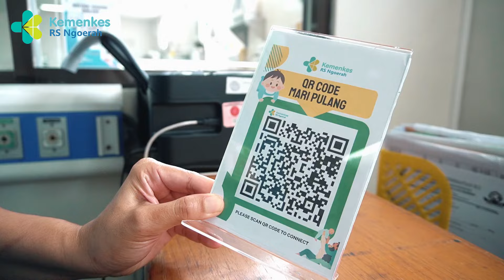Kandidat AASN 2023 Kategori Bidan Terbaik - Kadek Sri Ariastini (RSUP Ngoerah)